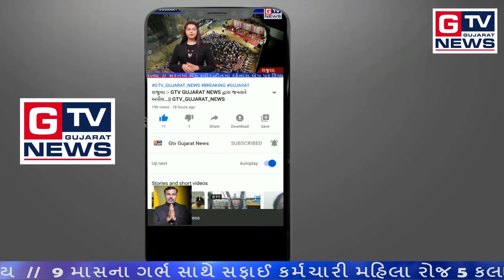દ્વારકા:- RSPL કંપની ગરીબોની વ્હારે..|| GTV_GUJARAT_NEWS